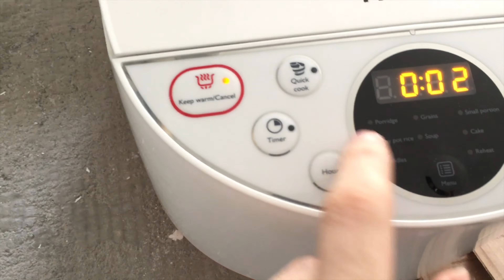Çinlilerin Yeni Eve Taşınma Ritüeli | VLOG 8